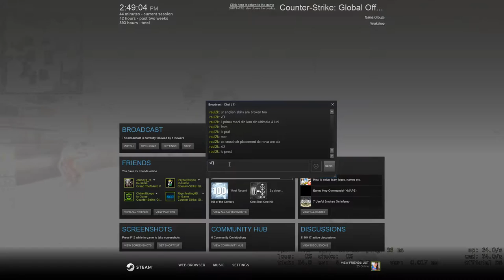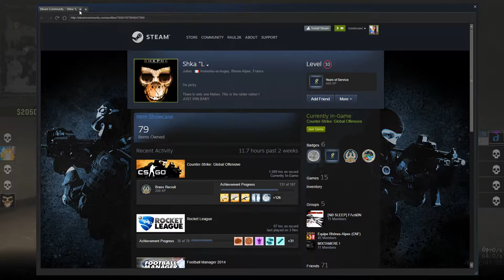CS:GO - Full competitive match #29 Jucam la rankuri Lem !